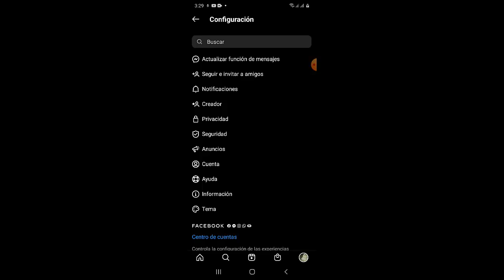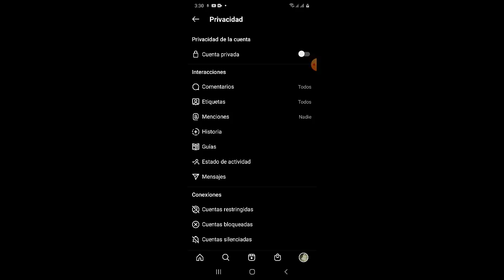Quitar "En Linea" de Instagram [Funciona 100%] I Solución 2025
En este video te enseñare a Como Quitar "En Linea" de Instagram de una manera rápida y sencilla por medio de varios pasos que cualquier persona puede realizar

Videos Recomendados
💛 Como ACELERAR Celular